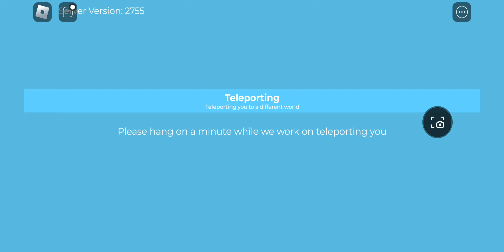roblox team work obby worlds 2